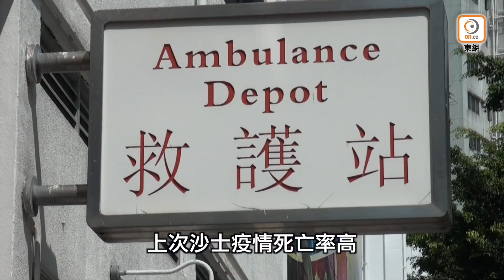【on.cc東網】【曾患沙士救護員信難關總會過 勸市民善用緊急救護服務】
真係緊急先好用急救服務！

【曾患沙士救護員信難關總會過　勸市民善用緊急救護服務】